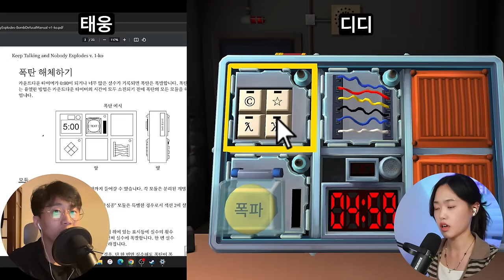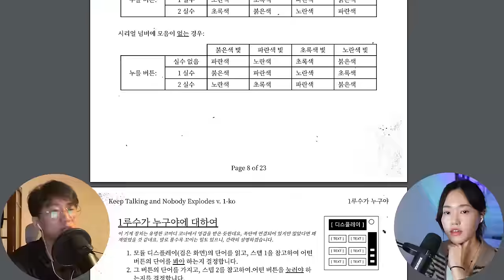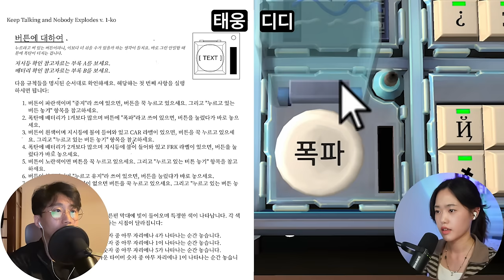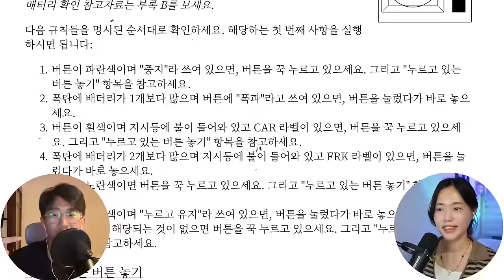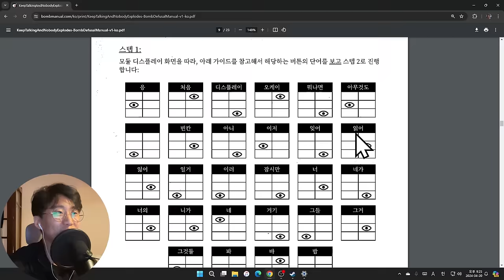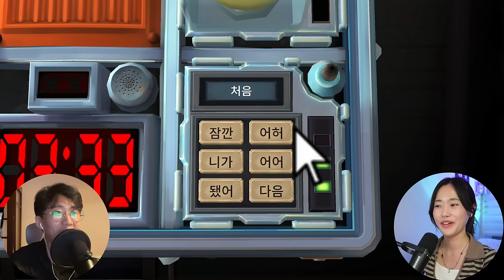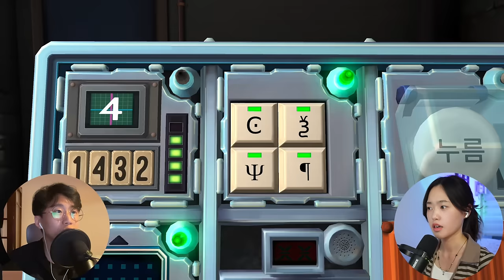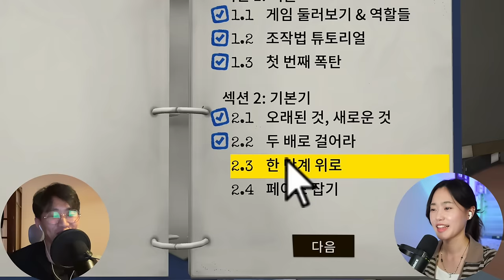한국어 전문가(?)들의 폭탄 해체 게임 💣 | Korean Listening Practice with games with 태웅쌤 - 1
태웅쌤과 함께 한 폭탄해제 게임!
폭탄을 몇 개나 해제할 수 있을까요?! ㅋㅋㅋㅋ

˗ˋˏ✄